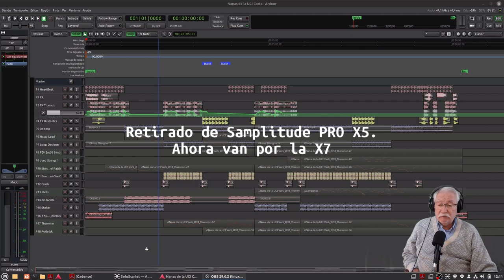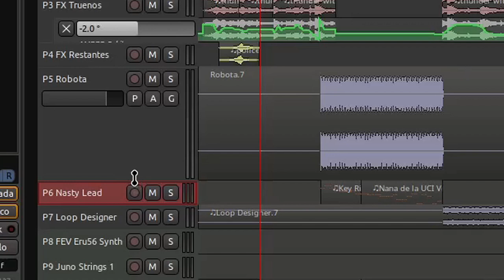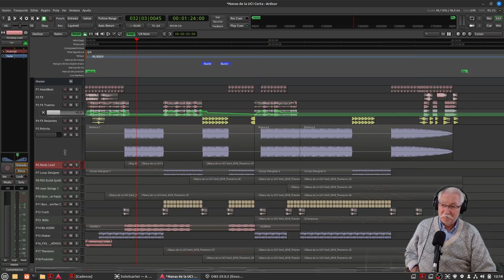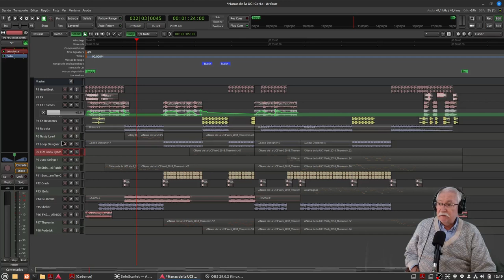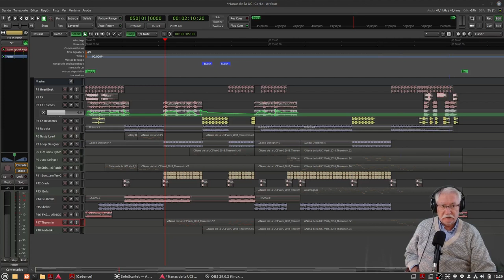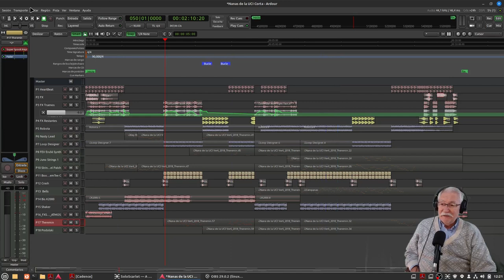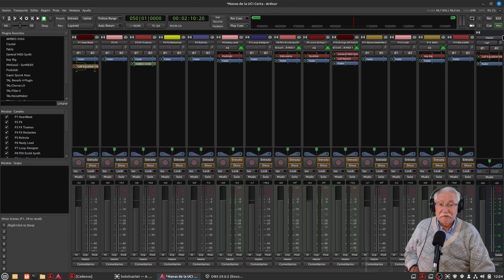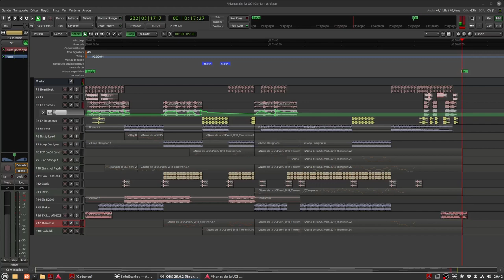2ª Compo en ARDOUR 7.2 "Las Nanas de la U.C.I." Empieza en 13:25.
Este vídeo consta de una primera parte con los comentarios y la segunda parte con la música, a partir de 13:25. Sois libres de ver todo o escoger la parte que más os interese.
En este vídeo se han utilizado los siguientes elementos:
PC Mountain del 2012 Intel i7 3770K 4 nucleos, 8 hilos.
16 GiB de Ram
Nvidia Geforce GT 640
Interfaz de audio Focusrite 4i4 de 3ª generación.
Monitores de audio YAMAHA HS8
Micrófono dinámico PHILIPS SBC MD650 con Tritón Audio FetHead a 48 V. para la ganancia.
Linux Mint Cinnamon 21.1 "Vera"
OBS 29.0.2
Audacity 3.2.4
Ardour 7.2
Qpwgraph (PatchBay)
Yabridge con Wine Staging 8.0.0
Y los siguientes VST: Podolski, Zebralette y Tyrrell N6 de u-he. Key Rig de M-Audio y Super Spook Keys "puenteados" con Yabridge.

Los vídeos se editan externamente.